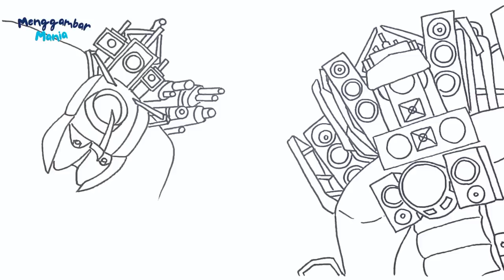Menggambar TITAN SPEAKERMAN UPGRADED, TITAN CAMERAMAN UPGRADED, Dan TITAN TV MAN (SKIBIDI TOILET )